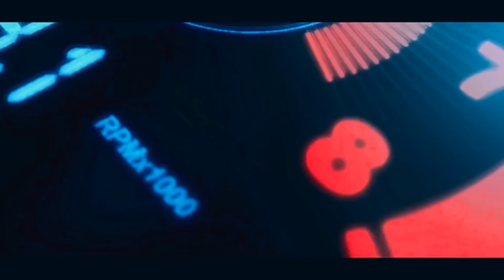BEKASI! Toyota Fortuner G 2016 UPGRADE Headlamp Fortuner VRZ + Foglamp LED + Lampu Mata Kucing LED